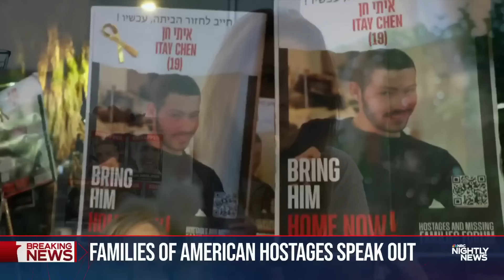Blinken meets with hostage families as Hamas responds to ceasefire proposal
Secretary of State Antony Blinken met with hostage families on Tuesday, days after Israel's dramatic rescue that freed four hostages from Gaza. It comes as Hamas delivered its response to the U.S.-backed ceasefire proposal announced by President Biden. NBC News' Andrea Mitchell reports from Amman, Jordan.